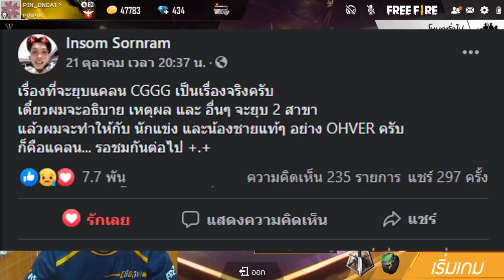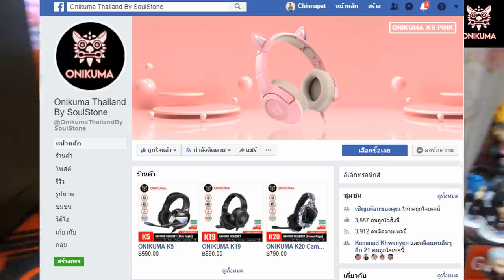FreeFire ปิดตำนานแคลนดัง CGGG❓ ยุบแคลนเพราะอะไร ยุบจริงหรือหลอก! คลิปนี้มีคำตอบ❓ ห้ามพลาด!